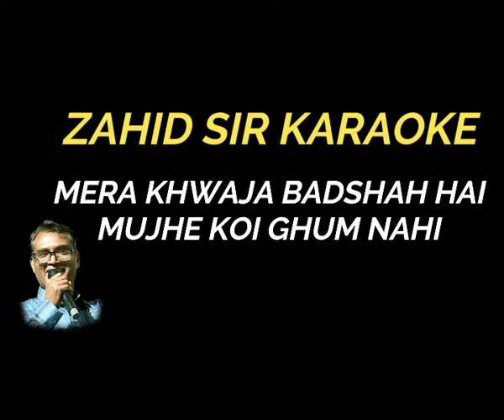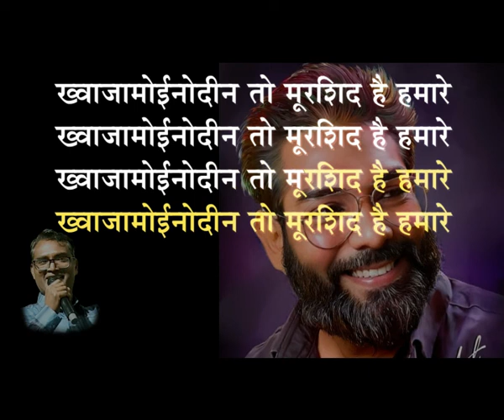mera khwaja badshah hai karaoke